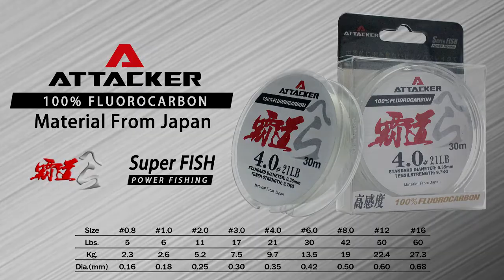ตีจิบชะโดคลองใหญ่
ลองตีจิบชะโดที่คลองใหญ่ด้วยคันเบ็ดตกปลา Attacker S-Thunder เหนียว แน่น ทน กับปลาเกมอย่างชะโดจะมันส์แค่ไหนไม่ดูไม่ได้แล้ว